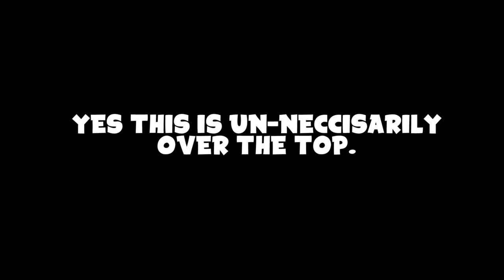HOW TO ANNOY YOUR FRIENDS IN UNO. (Tears of laughter in this ep!!)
Welcome back to another episode of UNO! Today I'm playing again with the same people as last episode and the anger was real.I'm really glad you guys are enjoying the UNO episodes and I plan to keep them coming!